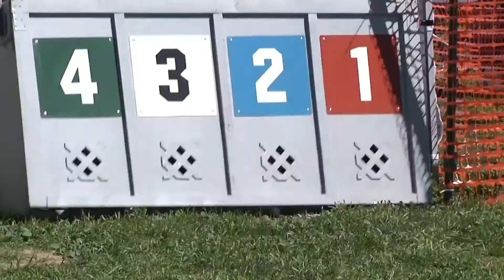Winners and Wieners 2017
Highlights from Wiener Mania